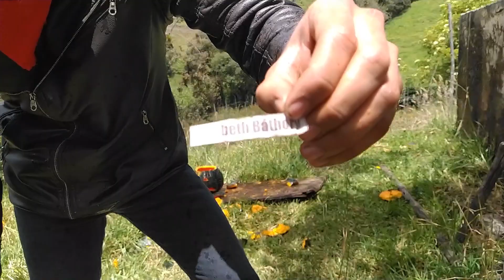LOS MUEVE EL MORBO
Aquí estamos de nuevo, pensé que no seria necesario reventarle la cabeza al otro tipo pero bueno, tampoco me disgusta.